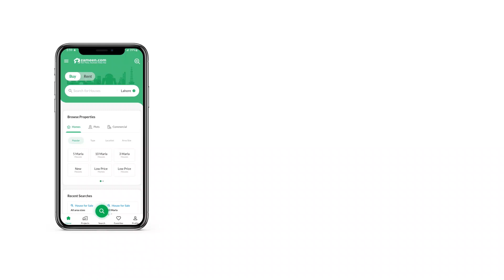2.7 MARLA FLAT FOR SALE IN H-13 ISLAMABA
Monticello residencia Apartment
Advance 30%
Remaining 10% Quarterly Payment

* NEAR AREA
1. G-11 SECTOR